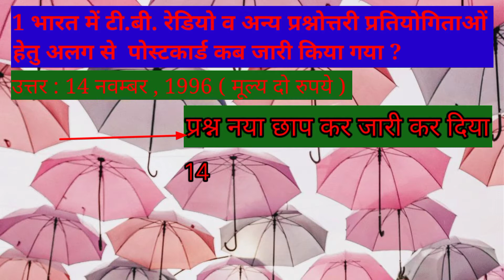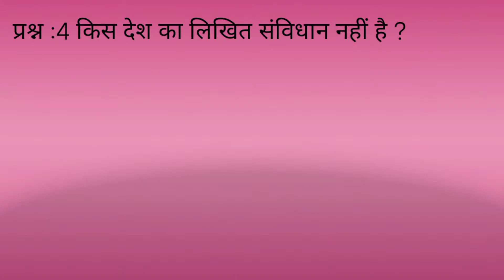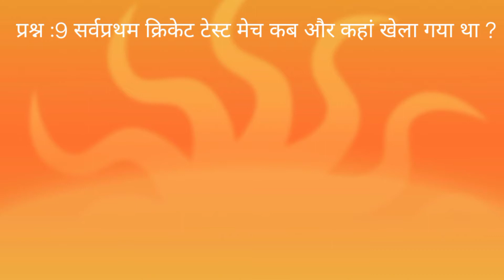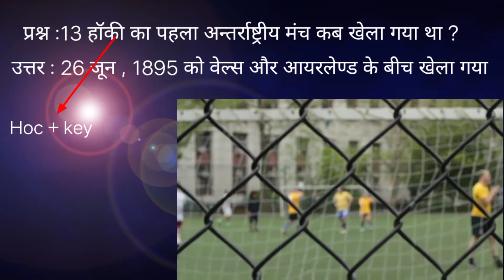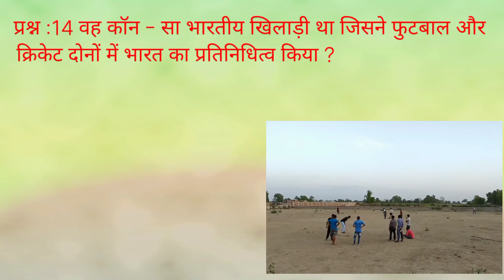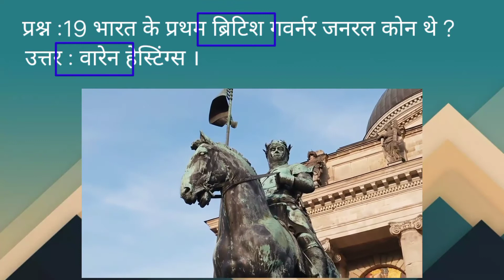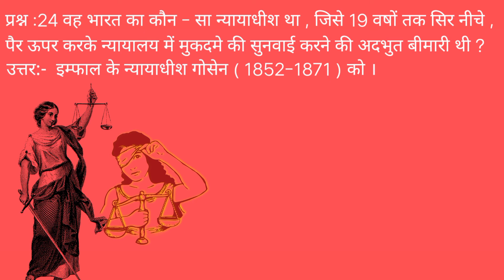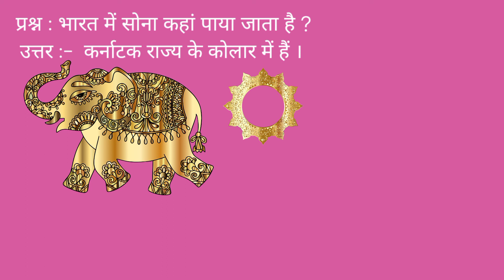gk | general knowledge | gk questions and answers for competitive exams | quiz test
1 भारत में टी.बी. रेडियो व अन्य प्रश्नोत्तरी प्रतियोगिताओं हेतु अलग से पोस्टकार्ड कब जारी किया गया ?
उत्तर : 14 नवम्बर , 1996 ( मूल्य दो रुपये )

प्रश्न :2 सूर्य का प्रकाश जल के भीतर कितनी गहराई , तक जा सकता है ?
उत्तर : 400 मीटर ( अधिकतम )

प्रश्न :3 विश्व को सबसे प्राचीन धर्म पुस्तक कौन - सी है ?
उत्तर : ऋग्वेद

प्रश्न :4 किस देश का लिखित संविधान नहीं है ?
उत्तर : इंग्लेण्ड का '

प्रश्न :5 विश्व में कितनी भाषाएं बोली जाती है ?
उत्तर : 2,792

प्रश्न :6 भारत में सबसे सुन्दर इमारत का नाम क्या है ? उत्तर : ताजमहल , आगरा

प्रश्न :7 कोन - सा भारतीय खिलाड़ी था , जिसने भारत और इंग्लैण्ड दोनों के लिए क्रिकेट खेला ?
उत्तर : इफ्तिखार पटोदी

प्रश्न :8 भारतीय संसद का उद्घाटन किसने और कब किया था ?
उत्तर : 18 जनवरी , 1927 को लार्ड इविन ने

प्रश्न :9 सर्वप्रथम क्रिकेट टेस्ट मेच कब और कहां खेला गया था ?
उत्तर : इंग्लैण्ड और आस्ट्रेलिया के बीच मेलबोर्न में मार्च 1877 में

प्रश्न :10 टेस्ट क्रिकेट में पहला शतक किसने बनाया था ?
 उत्तर : आस्ट्रेलिया के चार्ल्स बैनर - मैन ने

प्रश्न :11 भारत ने टेस्ट क्रिकेट में पहली विजय कब , कहां और किसके विरुद्ध जीता  ?
उत्तर : 1952 मद्रास में , इंग्लेण्ड के विरुद्ध

प्रश्न :12 भारत में सर्वप्रथम फुटबाल खेल कब और कहां शुरु हुआ ?
उत्तर : 1872 के कलकत्ता के डलहौजी क्लब में।

प्रश्न :13 हॉकी का पहला अन्तर्राष्ट्रीय मंच कब खेला गया था ?
उत्तर : 26 जून , 1895 को वेल्स और आयरलेण्ड के बीच खेला गया

प्रश्न :14 वह कॉन - सा भारतीय खिलाड़ी था जिसने फुटबाल और क्रिकेट दोनों में भारत का प्रतिनिधित्व किया ?
उत्तर:- पंकज राय

प्रश्न :15 भारत के अलावा कौन - सा देश है , जो 15 अगस्त को ही अपना स्वतंत्रता दिवस मनाता है ?
उत्तर:- दक्षिणी कोरिया

प्रश्न :16 विश्व में सर्वप्रथम कागजी मुद्रा का आविष्कार कब और कहाँ था ?
उत्तर:- 812 ई . चीन में

प्रश्न :17 विश्व के किस देश में सिक्के का प्रचलन नहीं है ?
उत्तर:- लाओस

प्रश्न :18 भारत के किन राज्यों में उर्दू को द्वितीय भाषा का दर्जा प्रदान किया गया है ?
उत्तर : बिहार और उत्तर प्रदेश ।

प्रश्न :19 भारत के प्रथम ब्रिटिश गवर्नर जनरल कोन थे ?
उत्तर : वारेन हेस्टिंग्स ।

प्रश्न :20 भारत में महलों का शहर कोन - सा है , और उसकी स्थापना किसने की
उत्तर : कलकत्ता , जाबकारनाक द्वारा ।

प्रश्न 21 हाथ पर पौधा उगाने वाले भारतीय का नाम क्या था ?
उत्तर : ' डाकार के रामदास बोधानी ।

प्रश्न :22 भारत में सबसे प्रथम बार किनके द्वारा क्रिकेट खेला गया और
उत्तर : अंग्रेजों द्वारा सन् 1933 में ।

प्रश्न :23 दिल्ली का लाल किला किसने बनवाया ?
उत्तर : शाहजहाँ ने ।

प्रश्न :24 वह भारत का कौन - सा न्यायाधीश था , जिसे 19 वषों तक सिर नीचे , पैर ऊपर करके न्यायालय में मुकदमे की सुनवाई करने की अदभुत बीमारी थी ?
उत्तर:-  इम्फाल के न्यायाधीश गोसेन ( 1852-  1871 ) को ।

प्रश्न : 25 भारत में सोना कहां पाया जाता है ?
उत्तर :- सोने की खान कर्नाटक राज्य के कोलार में हैं ।